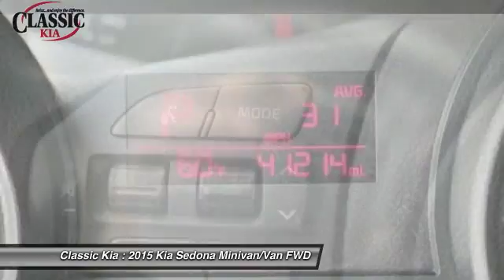2015 Kia Sedona Carrollton, Dallas, Richardson, Plano F6032166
2015 Kia Sedona LX

Classic Kia
2920 I-35E

Family-minded. Controls are as clear as day. Stop clicking the mouse because this gorgeous 2015 Kia Sedona is the gas-saving van you've been thirsting for. It's time to load up the family and get on down the road! Plenty of room and a great deal to boot! It is nicely equipped with features such as 17 x 6.5J Alloy Wheels, 3.041 Axle Ratio, 3rd row seats: split-bench, 4-Wheel Disc Brakes, 6 Speakers, 7-Passenger Seating, ABS brakes, Air Conditioning, AM/FM radio, Bodyside moldings, Brake assist, Bumpers: body-color, CD player, Delay-off headlights, Driver door bin, Driver vanity mirror, Dual front impact airbags, Dual front side impact airbags, Electronic Stability Control, Exterior Parking Camera Rear, Four wheel independent suspension, Front anti-roll bar, Front Bucket Seats, Front Center Armrest w/Storage, Front reading lights, Fully automatic headlights, Illuminated entry, Low tire pressure warning, MP3 decoder, Occupant sensing airbag, Overhead airbag, Overhead console, Panic alarm, Passenger door bin, Passenger vanity mirror, Power door mirrors, Power driver seat, Power steering, Power windows, Radio: AM/FM/CD/MP3/SiriusXM Audio System, Rear air conditioning, Rear anti-roll bar, Rear Parking Sensors, Rear reading lights, Rear window defroster, Rear window wiper, Reclining 3rd row seat, Remote keyless entry, Roof rack: rails only, Security system, Speed control, Speed-sensing steering, Split folding rear seat, Spoiler, Steering wheel mounted audio controls, Tachometer, Telescoping steering wheel, Tilt steering wheel, Traction control, Trip computer, Turn signal indicator mirrors, Variably intermittent wipers, and YES Essentials Fabric Anti-Soiling Seat Trim.